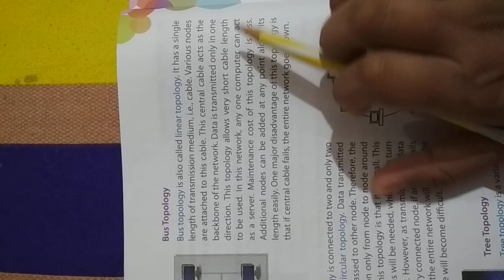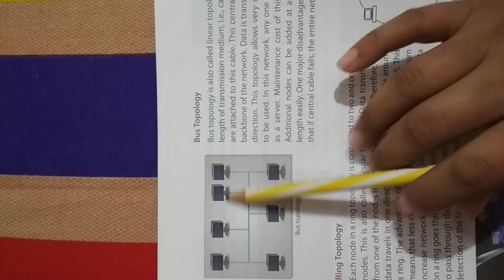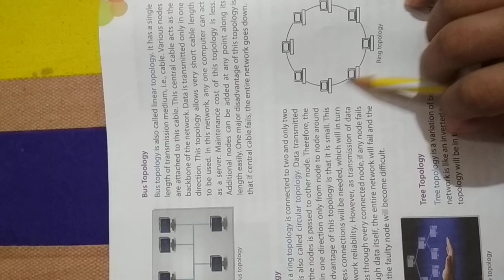September 11, 2020